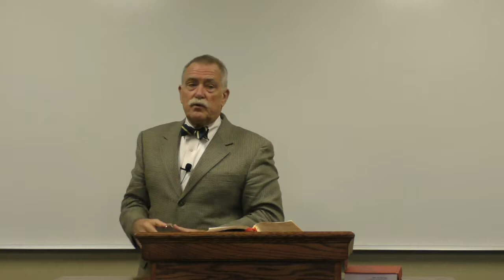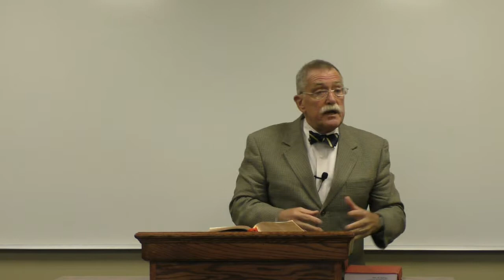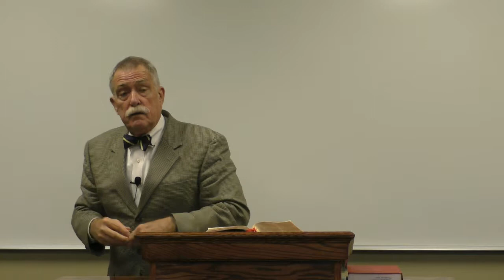Joseph A. Pipa, Jr. - The Complexity of God's Ways (GPTS Chapel 09-13-2017)